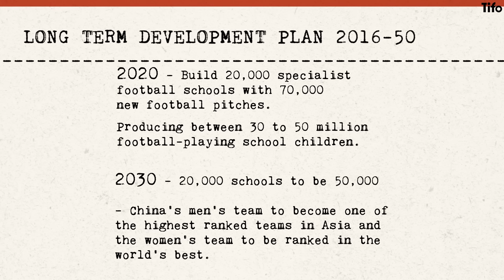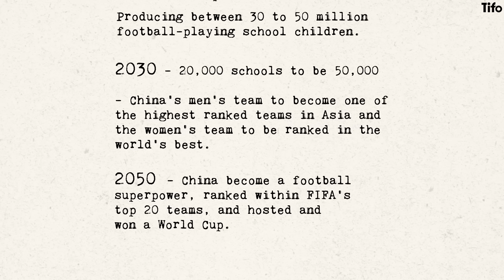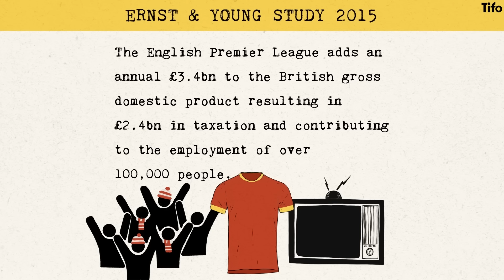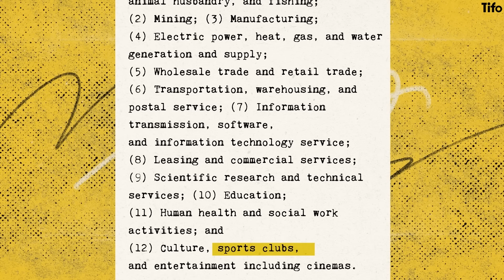What's happening with football in China?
📖 Tifo's new book, "How to Watch Football" is now available to pre-order internationally

In 2011, Chinese President Xi Jinping, dreamt of a Chinese national football team: “participating in a World Cup,” “hosting the World Cup,” and, most ambitiously, “becoming World Cup champions”.

But after years of investment into the Chinese domestic league, racking up billions of dollars of debt in the process, the positivity of half a decade earlier has evaporated almost as soon as it appeared.

Why did the president want to develop football? Was he overly ambitious? And what has happened to football in China?

Jon Mackenzie explains, Marco Bevilacqua illustrates.